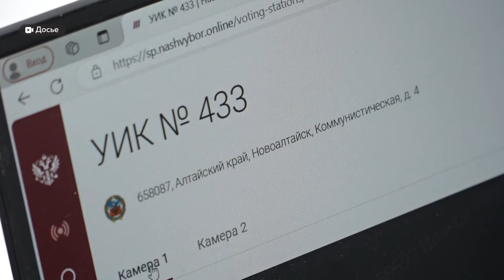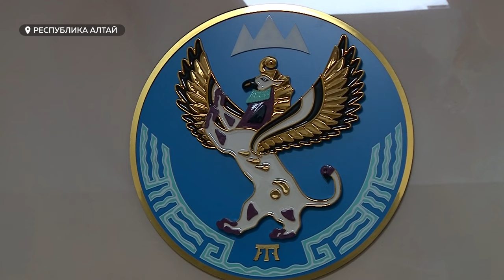8 сентября по всей России пройдет день единого голосования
Уже в это воскресенье, 8 сентября  пройдет единый день голосования.  В Республике Алтай выборы уже стартовали, там борьба идет за пост главы региона и места в госсобрании. В Алтайском  же крае предстоящие выборы не  столь масштабные. Выбирать будут  нескольких  глав   муниципальных образований ,а также нового депутата АКЗС.  Подробности в сюжете.